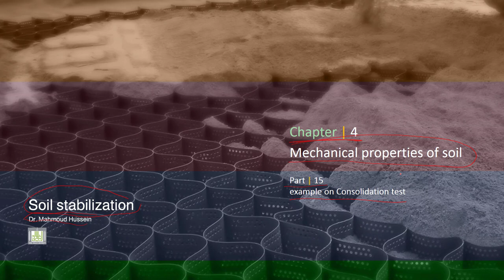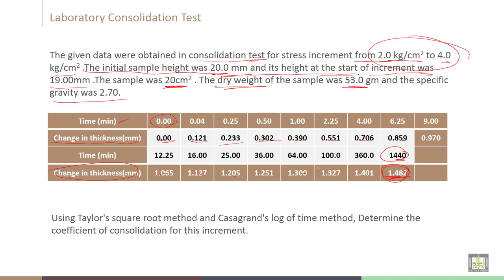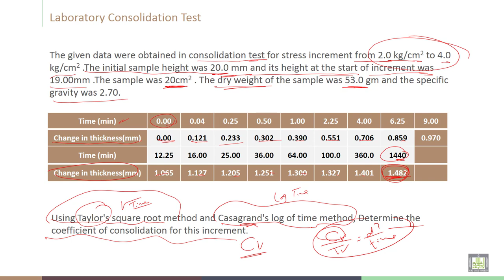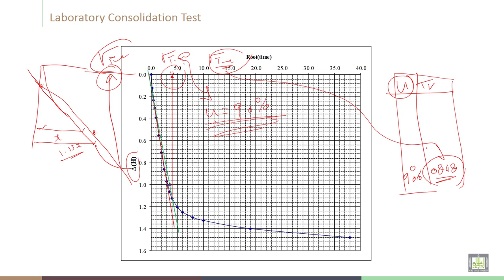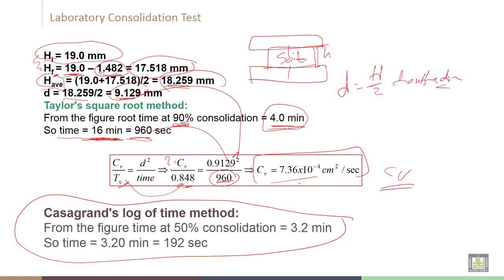Soil Stabilization | C4-L15 | Example on Consolidation test - 1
Lecture 15  : Example on Consolidation test - 1
Solved problem on Consolidation test, Example (1)